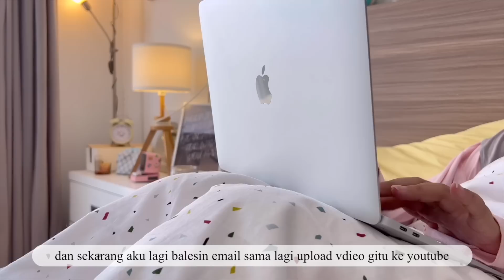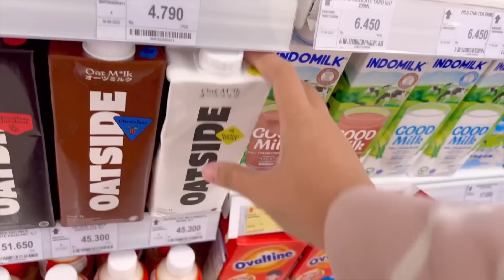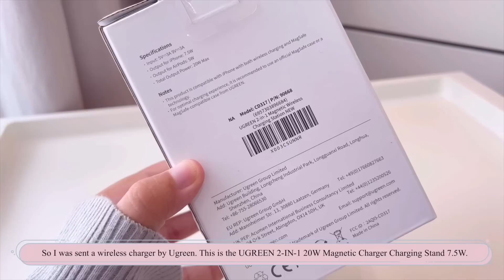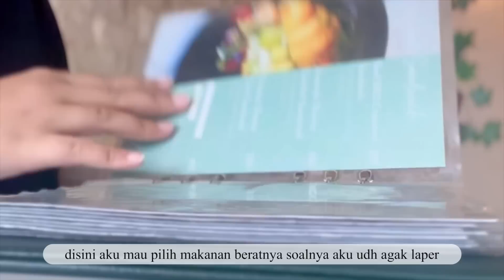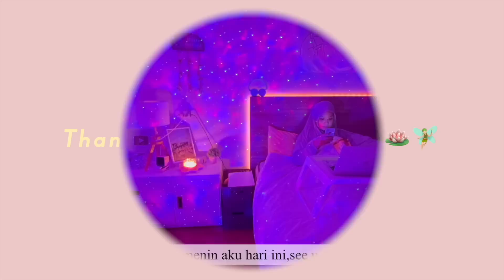MY DAILY ACTIVITIES🥯🌷wake up at 8am,groceries,productive,cozy room,tea,aesthetic cafes,simple life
hai ay! makasih yaa udah nonton videoku hari ini sampai habis,semoga suka dan bisa kalian ambil baiknya aja yaa🌷↴
❝ f a c t s ❞
➛ my name : monica
age : 19
yes im not living alone੭ˊᵕˋ)੭

Camera : iphone 13 pro & iphone 6
Editing app: vllo & imovie
Tablet : samsung s6 lite
Laptop: macbook air m1

 ➛now playing🖇
▶︎ ● 3:14

morning routine,5AM morning routine,a day in my life,a week in my life,spend a day with me,deep cleaning my room,what i eat in a day,whats on my iphone 13 pro,unboxing iphone 13 pro,productive day in my life,a productive day in my life,living alone,uni vlog,college night routine,pullin all nighter,late night study,unboxing macbook air 2020,A DAY IN MY LIFE,REALISTIC DAY IN MY LIFE,MY MONTHLY RESET ROUTINE,SELF CARE ROUTINE,my fall night routine,6AM MORNING ROUTINE,shopback